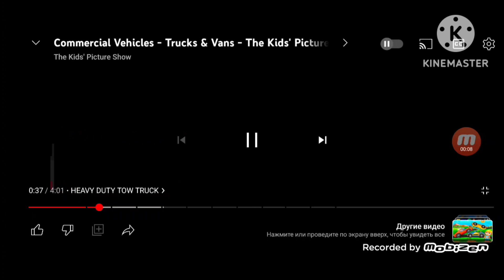tow trucks the kids picture show